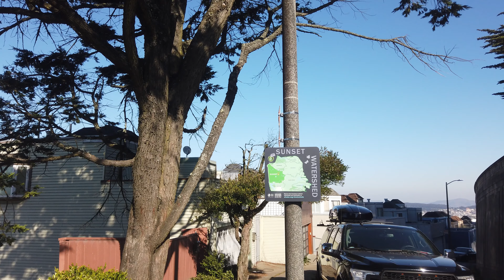San Francisco Tiled Steps and Grandview Park Walking Tour, California [🎧4k Binaural]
Take a virtual tour of San Francisco Tiled Steps, otherwise known as 16th Ave Tiled Steps. It's a beautiful staircase decorated with mosaic tiles, inspired by the Selarón Steps in Brazil.  It's about 163 steps to the very top.

As an added bonus we continued all the way up to Grandview Park. There's an awesome bench at the very top to relax and take in a 360-degree view of San Francisco. It's a calmer alternative to Twin Peaks, with just as amazing views.

Shot in 4k with binaural audio. No music. Use headphones for the best experience, to sound like you're actually there.

Timeline:
Going up San Francisco Tiled Steps: (0:00)
Grandview Park: (6:35)
Going Down San Francisco Tiled Steps: (20:34)